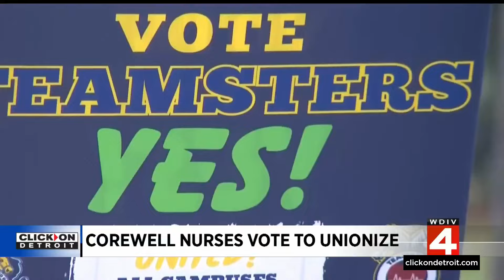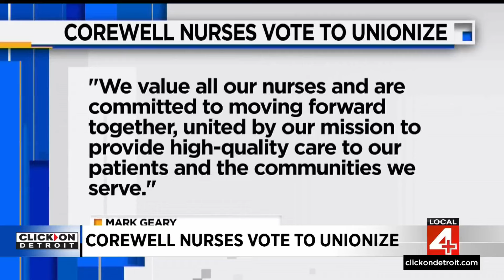Nurses celebrate historic Corewell Health unionization with rally in Detroit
In one of the largest union elections in 20 years, nearly 10,000 Corewell Health nurses across southeast Michigan have voted to unionize, marking a significant milestone in healthcare labor organizing.